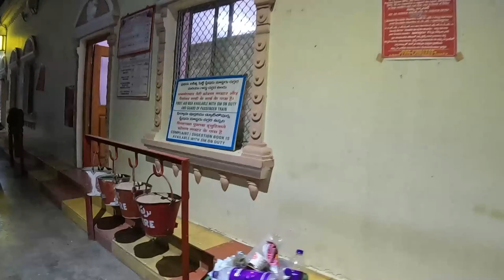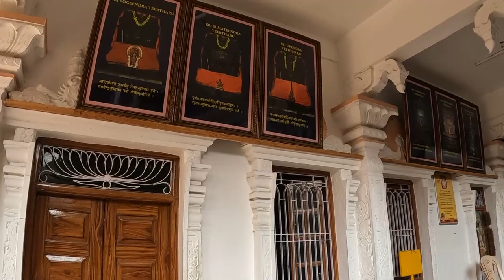Bangalore to Mantralaya by Train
Sri Raghavendra Swamy Mutt belongs to the lineage (parampara) of Hamsa naamaka Paramaatma, adorned, in the early phase of its history, by various Tapaswis and Rishis. Sri Madhwacharya, the proponent of Dwaita Vedanta, had formally launched this Mutt, with His Sishya, Sri Padmanabha Tirtha as its Prime Guru. Many scholarly Gurus and Tapaswis, such as, Sri Jayatirtha, Sri Ramachandra Tirtha, Sri Vibudhendra Tirtha, Sri Jitamitra Tirtha, Sri Raghunandana Tirtha, Sri Surendra Tirtha, Sri Vijayindra Tirtha, Sri Sudhindra Tirtha and Sri Raghavendra Tirtha, have embellished this Parampara, by taking upon the position of Main Pomtiff of this Mula Mutt. In view of the significant distinction of Sri Raghavendra Tirtha, to the mystic, spiritual and intellectual domains of human life, this Mutt came to be known as Sri Raghavendra Swamy Mutt, since the period of Sri Raghavendra Tirtha.

About us/ಚಾನೆಲ್ ಬಗ್ಗೆ:
Srikanth Kannadiga is about Kannada Temple Vlogs, I create videos on Historic Temples (which is main theme), Places and Events Vlogs. Also, Food and Product Review in Kannada. Please support by liking, and sharing the videos.

Content of this channel are used from Google and other research helpful sites to showcase the video visually.

ಧನ್ಯವಾದಗಳು!